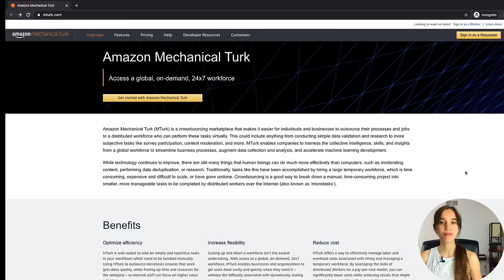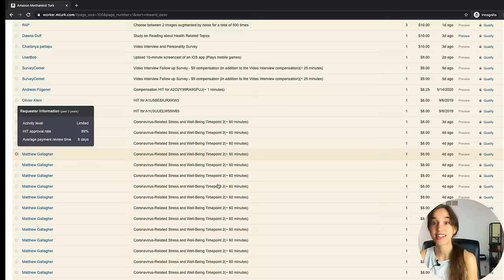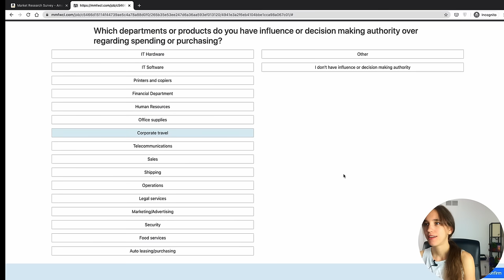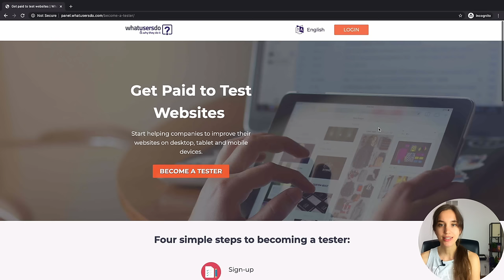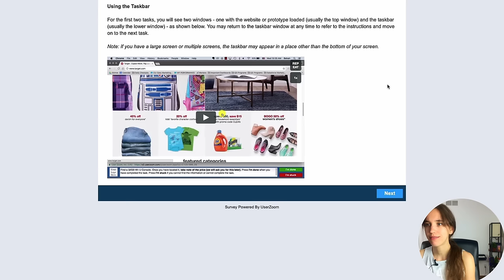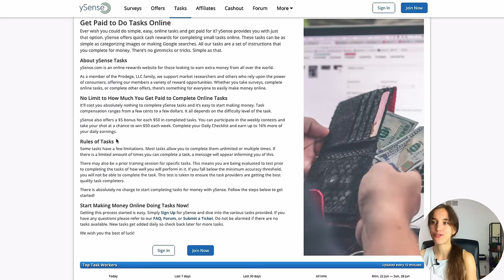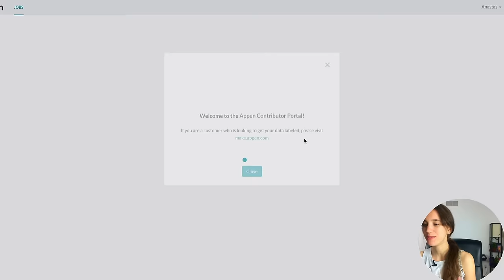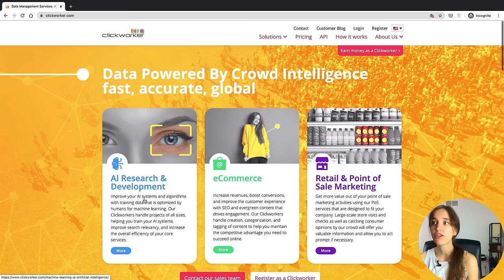Обзор площадок для заработка в Интернете в долларах США. Без вложений. Без навыков.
🔥 Мой авторский курс «Успешный Фриланс». Предлагаю конкретные инструкции, чтобы вы могли стабильно и достаточно зарабатывать онлайн

Обзор зарубежных онлайн площадок для заработка, которые не требуют никаких навыков и умений. Кроме знания английского языка на среднем уровне. Путем кликов - прохождения опросников, капчей, ввода данных - вы можете зарабатывать деньги. В видео разберемся какие типы заданий ожидать, вместе пройдем парочку и разберемся, сколько же реально заработать.

00:00 Что такое micro tasks (микро задания)
01:36 Какую оплату ожидать
02:34 Amazon Mechanical Turk
08:17 Пример опросника
12:09 WhatUsersDo/IntelliZoom
16:52 Пример задания c UserZoom
18:00 UserTesting
18:47 ySense
22:02 Appen
23:51 Lionbridge
25:51 Clickworker
26:50 Не забывайте о комиссиях платформ и выводе денег

🎥 Если у вас есть амбиции зарабатывать больше, советую обучиться навыкам и становиться фрилансер. Пошаговая инструкция в этом видео